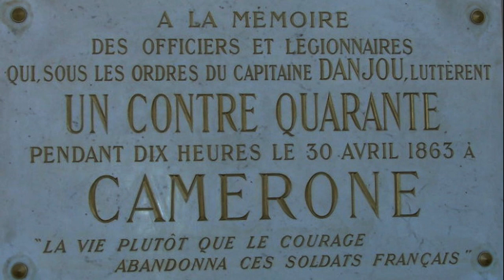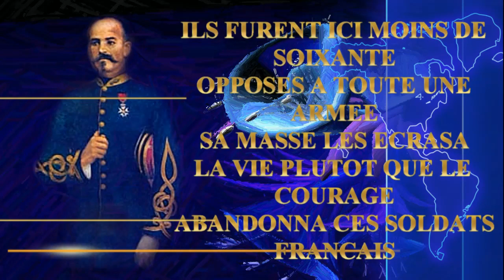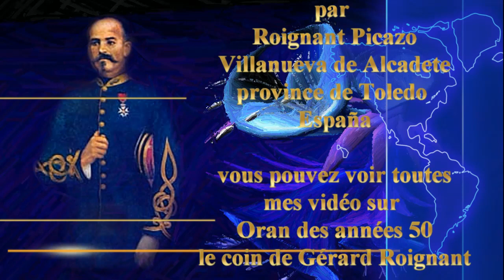hommage au Capitaine Danjou Camerone 30 avril 1863